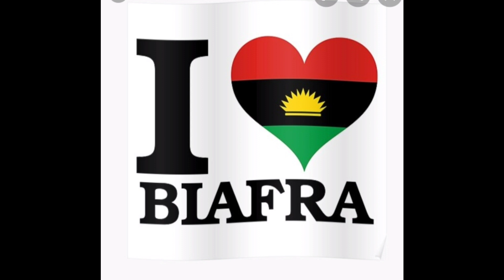ESN ANNOUNCEMENT! ESN ANNOUNCEMENT !! ESN ANNOUNCEMENT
This is an emergency announcement for all freedom fighters and Biafra people at large.